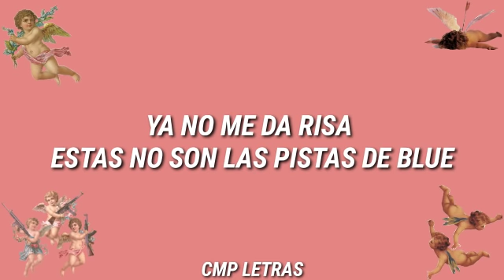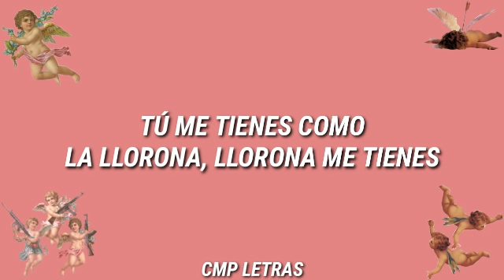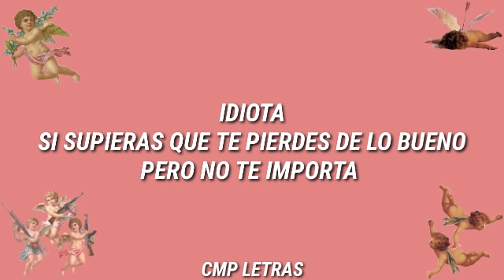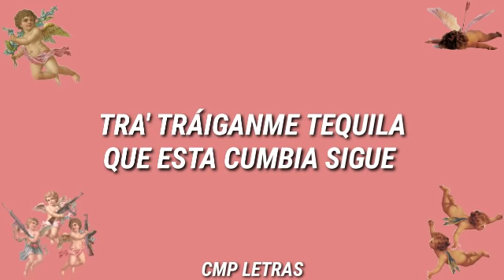Sofía Reyes - Idiota (con letra)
➡️Danna Paola - Lo Que No Sabes

Letra de "Idiota":

Ya no me da risa
Estas no son las pistas de blue
¿Te ahogaste con pizza?
O ¿cómo has estado?

De nuevo en Ibiza
¿Se te cortó la luz?
¿Perdiste la visa?
O ¿ por qué no has llegado?

Y es que siempre consigo lo que quiero cuando quiero pero no me notas, ¿será que estás idiota?
Idiota, si supieras que te pierdes de lo bueno pero no te importa
Me tienes bien idiota
Idiota

Idiota
Idiota
Bien idiota
Idiota
Idiota
Idiota
Bien, bien idiota
Idiota

Soy muy buena niña cien de calificación tengo todo bien resuelto
Vivo chile vacación la mejor en yoga, en aikido y meditación
Pero tú eres idiota

Ven y quítame la ropa sin ninguna condición
Caliéntame la sopa y tú ponme la inyección
Te doy las primeras seis letras de mi reputación
Me tienes idiota

Tú me tienes como la llorona, llorona me tienes
Ay, ¿quién te crees? ¿ por qué te pongo corona? Aquí la cosa así no es
Pues metete la corona por el... uh

siempre consigo lo que quiero cuando quiero pero no me notas, ¿será que estás idiota?
Idiota

Idiota
Idiota
Bien idiota
Idiota
Idiota
Idiota
Bien, bien idiota
Idiota

Vivo chile vacación cerveza, billar, dados, tacos son mi tradición

Por eso llevo ya seis tragos, dos shots
Tus cigarros pa' ponerme más idiota
Tra' tráigame tequila que esta cumbia sigue
Cuando bailo todo me rebota

Idiota,
Tú idiota,
Yo idiota,
Tú idiota,
Y otra idiota

Tú idiota,
Yo idiota
Y juntos somos
Idiotas